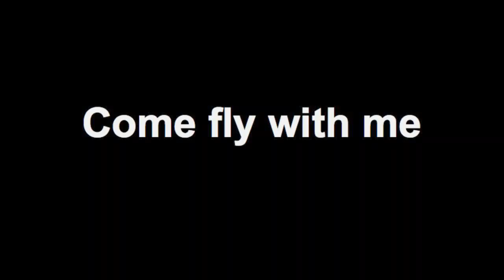Come fly with me - powered parachute